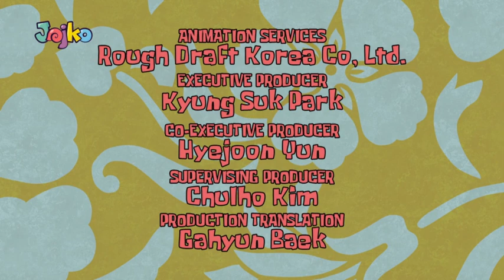Spongebob Squarepants - Credits (Slovak)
in season 9 before spongebob longpants the man in credits said 2019.
but here man said 2020.